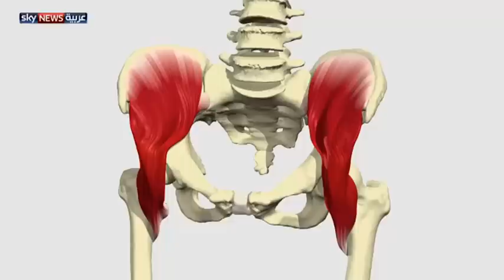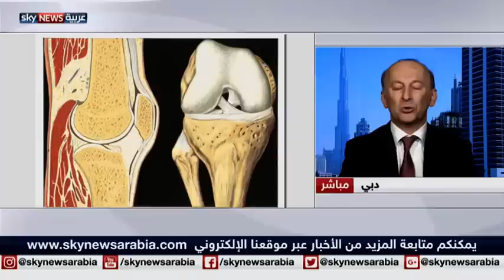آلام الوركين.. مشكلة تغير شكل العظام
يعاني ملايين الأشخاص آلام الوركين، وهي مشكلة شائعة جدا قد تتفاقم إلى ألم شامل يصيب جسم الإنسان. ويقول الأطباء إن الإنسان سيكون في خطر أكبر في المستقبل بسبب تغير أنماط حياته واعتماده الأكبر على التكنولوجيا.